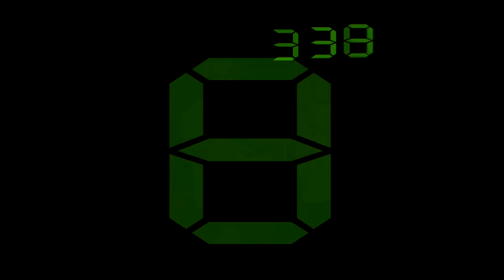Single Ladies - Dance 3 Guys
Single ladies dance. video explains itself.